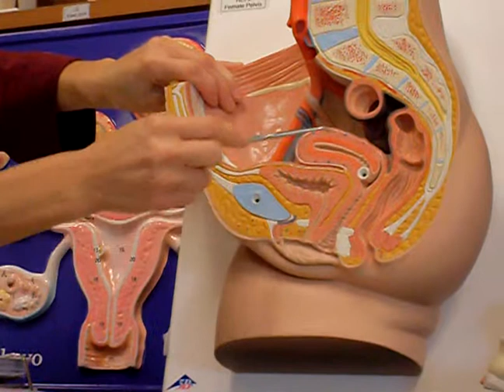Dr. Juarez - Reproductive Lab - Ovaries Fallopian Tubes Uterus Vagina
pg. 5/11   pg. 6/11